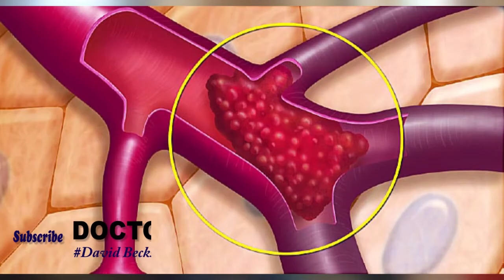FULL DOCTOR'S REPORT ABOUT DR LWANGA'S SUDDEN DEATH.